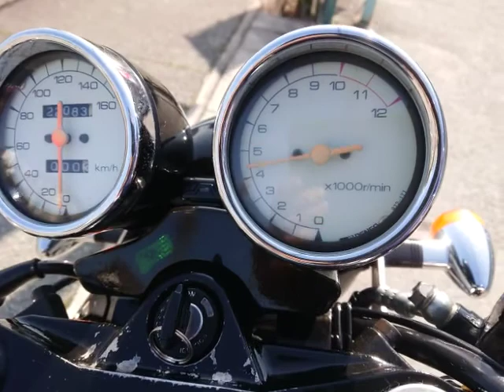グース250 中古車 バイクショップ名:バイクショップロード・スター